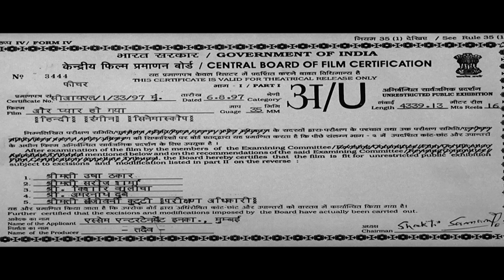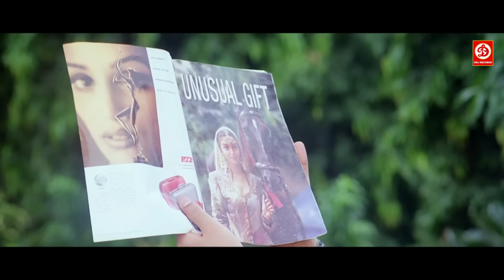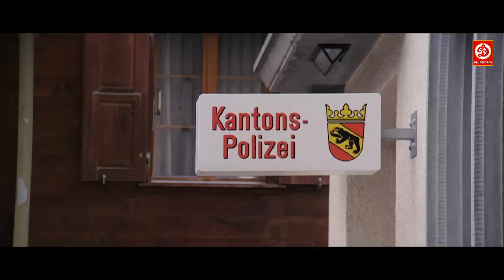बॉबी देओल और सनी देओल का फुल एक्शन ब्लॉकबास्टर मूवी - ऐश्वर्या राय- प्रीती चावला - और प्यार हो गया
Movie: Aur Pyaar Ho Gaya
Starring: Bobby Deol, Aishwarya Rai, Shammi Kapoor, Anupam Kher & Nusrat Fateh Ali Khan
Director: Rahul Rawail
Producer: Sohail Maklai
Label: DRJ Records